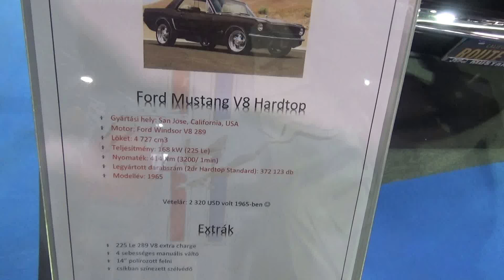Ford Mustang V8 Hardtop, 1965., autó, motortér, motor szerkezet, AMTS 2018., v180323-1-180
Ford Mustang V8 Hardtop, 1965., autó, motortér, motor szerkezet, Gyártási hely: San Jose, California, USA, Motor: Ford Windsor V8 289, Löket: 4.727 ccm, Teljesítmény: 168 kW (225 LE), Nyomaték: 414 Nm (3200/1 min), Legyártott darabszám (2dr Hardtop Standard): 372.123 db, Modellév: 1965., veterán autó a kiállításon. Autók, motorok, drift, autó, motor, AMTS 2018., Nemzetközi Autómobil és Tuning Show, 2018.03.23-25., Hungexpo, Budapest.